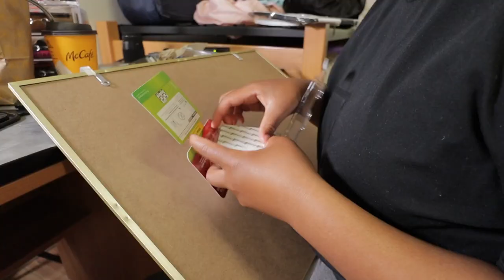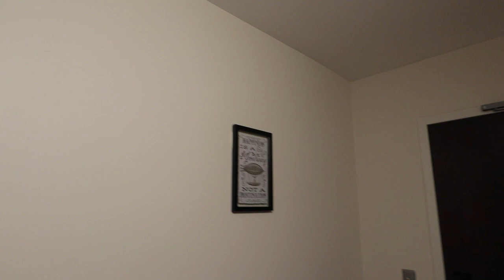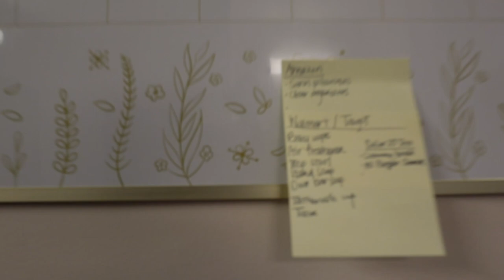MOVING VLOG: move in a college dorm for summer + dorm tour!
move in my dorm with me for the summer! I have a campus job so I'll be staying here for summer. PLEASE EXCUSE THE AUDIO. it will be loud in some places due to the background noise.

products in video
Swiffer sweeper mop
Command strips
timestamps
00:00 time to move
02:02 unpack
03:16 cleaning and decorating hall
04:25 wall decor from goodwill
7:06 room tour

filming & equipment
vlog camera + sony zv1
sit down camera: canon t7i
editing software: movie + final cut pro

s/c 1938